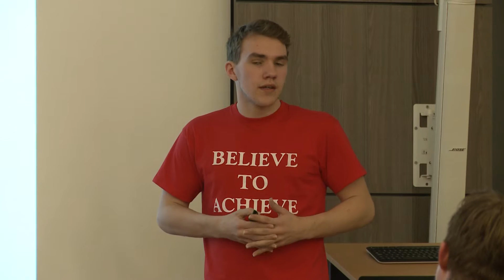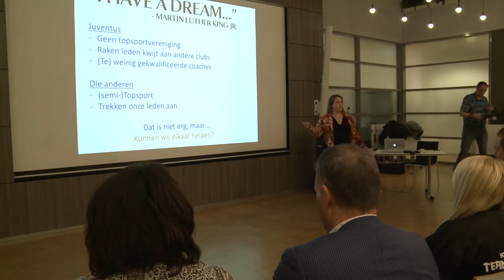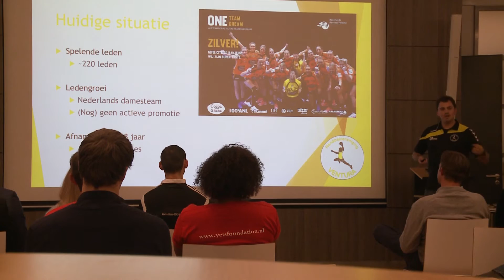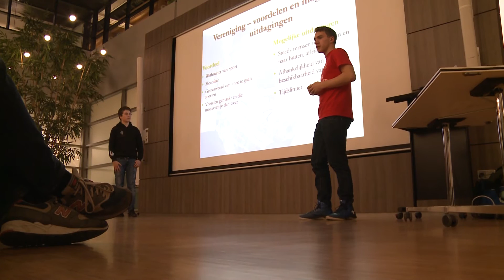SC Schiedam: Jongeren als modern sportbestuurders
Donderdag 26 januari werden er door verschillende sportverenigingen uit Schiedam presentaties gegeven over een nieuwe manier van besturen. Patrick de Boer was aanwezig en sprak met verschillende bestuurders.